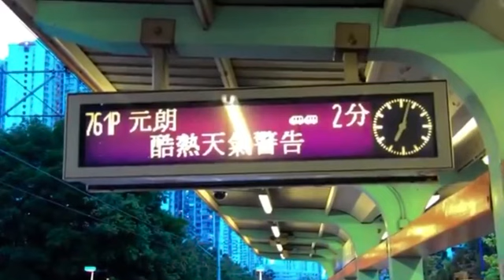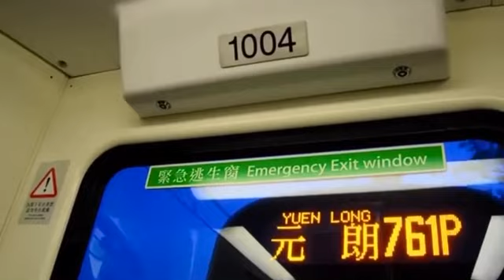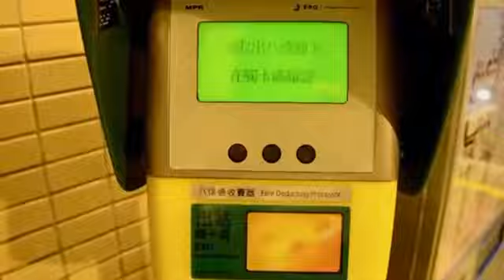(Backup)輕鐵是西北的生命之2014「Sita號」再臨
「Sita號」乃指輕鐵第一期翻新列車#1004與#1017所組成的拖卡。這稱呼並­非本人之作，乃由香討輕鐵版其他版友給予的。恕我亦是知道有「Sita號」輕鐵才知道­有已故的「Sita」真人。

早在2012年9月，本人已無意中拍攝#1004拖#1017的片段（在早期的761­P輕鐵歌曲出現）。而Sita Chan（陳僖儀）不幸離世後，輕鐵竟再次出現了象徵著「4月17日」的#1004-­1017拖卡列車，並維持了超過半個月，獲得輕鐵版廣泛關注。本人當時亦曾經特地拍攝­有關片段。

2014年5月31日，輕鐵#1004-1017拖卡組合再次出現，再次令輕鐵版版友­關注，並及早拍攝片段並上載之。本人則由於接觸輕鐵的機會較他們為少，故延至6月2日­（星期一，公眾假期）才拍攝「Sita」片段，又是行走元朗區的761P路線（車序為­C191）。不幸地，翌日（即6月3日）輕鐵#1004便拆解為單卡，行走751P路­線。「Sita號」輕鐵只維持了三天（第一天行走610-C060，之後兩天也是行走­761P-C191）

可能局外人未必知道何謂「Sita號」輕鐵，亦反對將已故歌手與輕鐵拉上關係。但本人­畢竟是跟隨並尊重輕鐵版的文化，敬請各位理解。